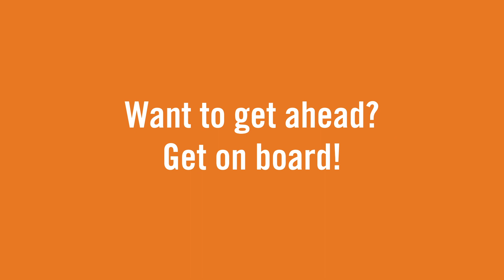ORBT: 84th Street Queue Jump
At the intersection of 84th & Dodge heading east, ORBT buses are given a few seconds head-start so they can safely merge back into traffic. Sit tight and wait for your green light.